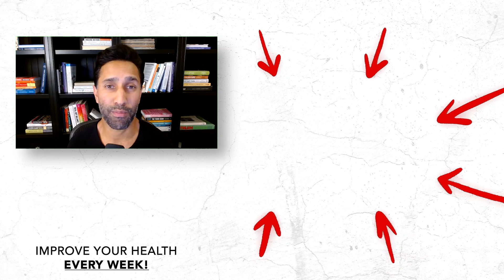BREAKING FREE from TRIBALISM and Celebrating Nuance | Africa Brooke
We’re living in an extremely divisive time, where many people want to put a clear label on other people and topics. This makes it easier to file them under something we either agree or disagree with and takes the effort of thoughtfulness out of the process.

But this approach isn’t serving us well. It limits us from discovering common ground and changing our minds. It only leads to more close-mindedness and more division.

Today on The Dhru Purohit Podcast, Dhru talks to Africa Brooke about breaking free from tribalism and learning how to exist, and even celebrate, being in the gray area.

Africa Brooke is a globally recognized consultant, coach, speaker, and writer who specializes in helping people move through self-censorship and other forms of self-sabotage. Her work takes a close look at the complexity, mess, and glory that is the human experience, and she makes a strong case for why we need to accept discomfort as an essential part of the growth process.

Also mentioned in this episode:

 - Beyond the Self Podcast - Episode 18 - Do you know what you stand for?

Cozy Earth are the most comfortable, temperature-regulating, and nontoxic sheets on the market.

InsideTracker provides detailed nutrition and lifestyle guidance based on your individual needs.

Listen to her podcast, Beyond The Self, here.